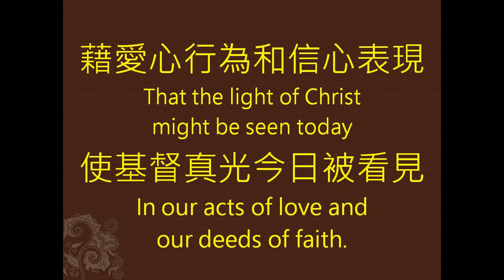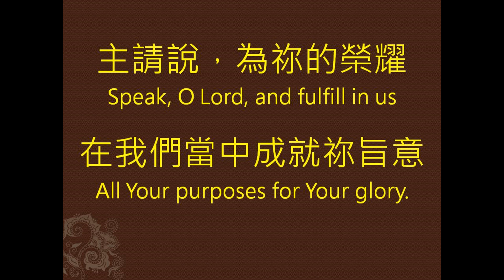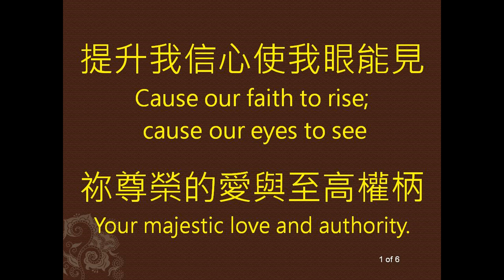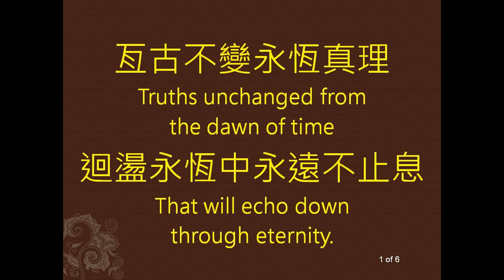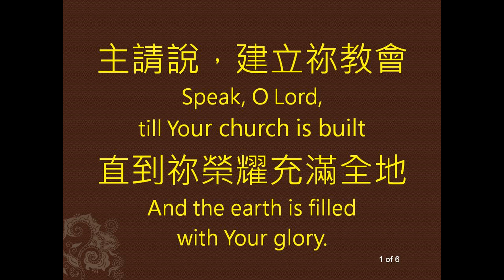主請說 Speak O Lord (Piano)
主 請 說  Speak O Lord

Stuart Townend & Keith Getty
Chinese translation: Clara Mao

(1)主請說，我們到祢前
     Speak, O Lord, as we come to You
     領受祢聖言屬靈的糧食
     To receive the food of Your Holy Word.
     讓祢真理深植心中
     Take Your truth, plant it deep in us;
     塑造我們成為祢樣式
     Shape and fashion us in Your likeness,
     藉愛心行為和信心表現
     That the light of Christ might be seen today
     使基督真光今日被看見
     In our acts of love and our deeds of faith.
     主請說，為祢的榮耀
     Speak, O Lord, and fulfill in us
     在我們當中成就祢旨意
     All Your purposes for Your glory.
(2)主教我，完全順服祢
     Teach us, Lord, full obedience,
     存聖潔敬畏並真實謙卑
     Holy reverence, true humility;
     在祢純潔的光輝中
     Test our thoughts and our attitudes
     查驗我們心思和態度
     In the radiance of Your purity.
     提升我信心使我眼能見
     Cause our faith to rise; cause our eyes to see
     祢尊榮的愛與至高權柄
     Your majestic love and authority.
     話語能力必不失敗
     Words of pow'r that can never fail—
     以真理征服不信和懷疑
     Let their truth prevail over unbelief.
(3)主請說，更新我心意
     Speak, O Lord, and renew our minds;
     助我們領會祢崇高計劃
     Help us grasp the heights of Your plans for us—
     亙古不變永恆真理
     Truths unchanged from the dawn of time
     迴盪永恆中永遠不止息
     That will echo down through eternity.
     我們藉恩典立祢應許中
     And by grace we'll stand on Your promises,
     我們憑信心與主向前行
     And by faith we'll walk as You walk with us.
     主請說，建立祢教會
     Speak, O Lord, till Your church is built
     直到祢榮耀充滿全地
     And the earth is filled with Your glory.